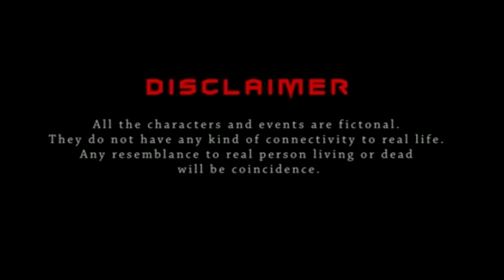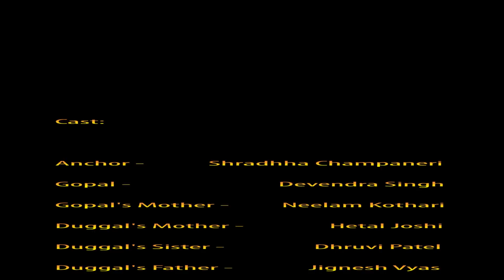crime coverage duggle ep